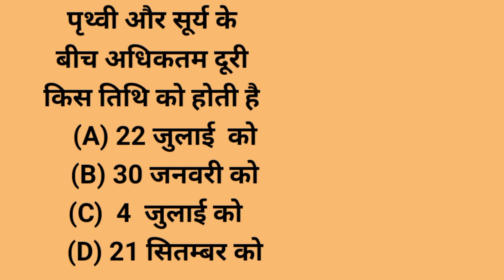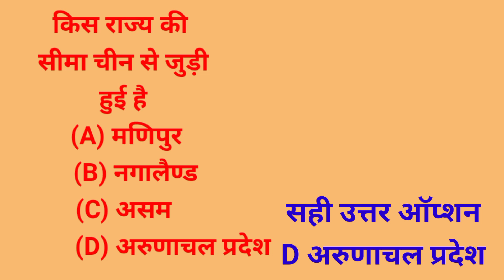On which day become maximum distance between Earth and Sun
Gk question||general knowledge||Gk in hindi||Gk ke sawal||Gk quiz in Hindi

               "About video"
     In this video we upload such type of questions which are very important in the point of view of exams and in this channel we also update Historical video-mysterious video -fact video -Motivational video
Gk ke Sawal ||General knowledge||GK quiz in hindi